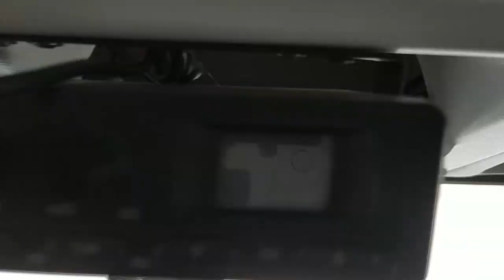Выходной на реке Великая. УАЗ Бухан Тарасыч автодом